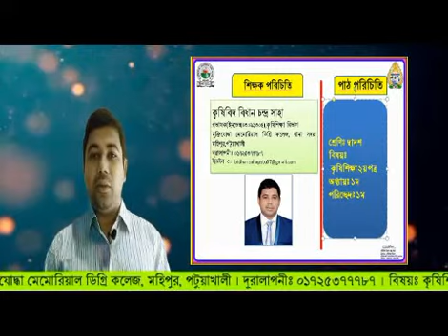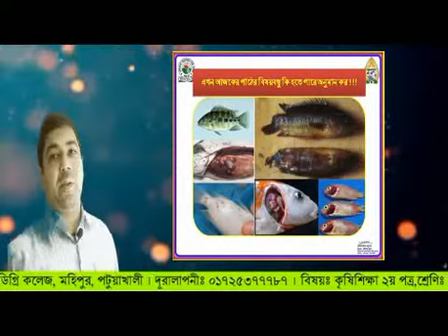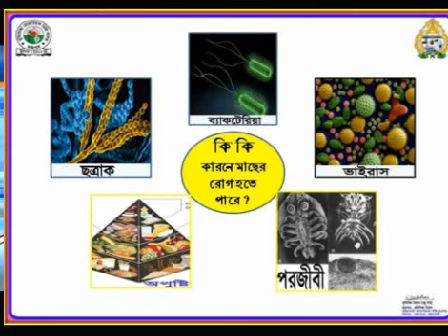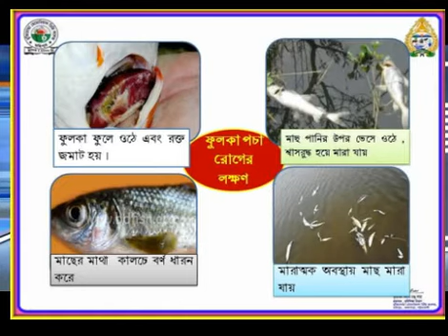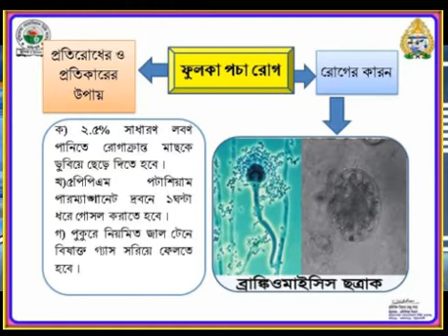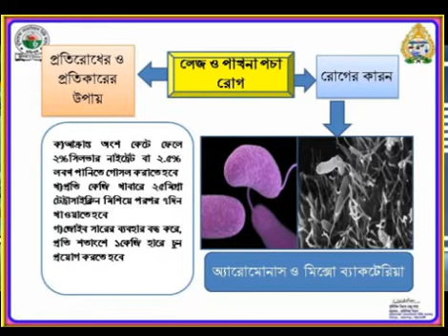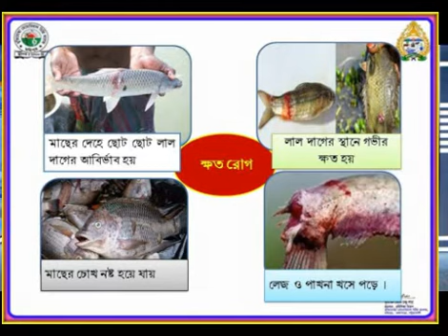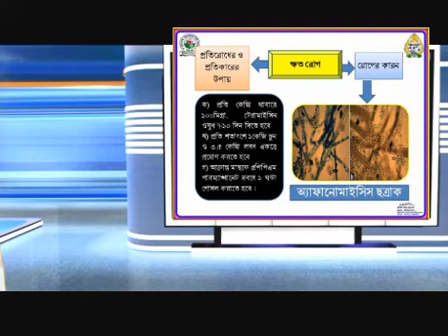Fish diseases Control techniquesমাছের বালাই ব্যবস্থাপনা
This video is on control measures of some common diseases of fish. In this video diseases control techniques are described.
এইচএসসি কৃষিশিক্ষা ২য় পত্রের ১ম অধ্যায়ের পাঠের উপরে এই ভিডিও নির্মিত । ভিডিওটিতে মাছের রোগ বালাই ব্যবস্থাপনা নিয়ে আলোচনা করা হয়েছে ।